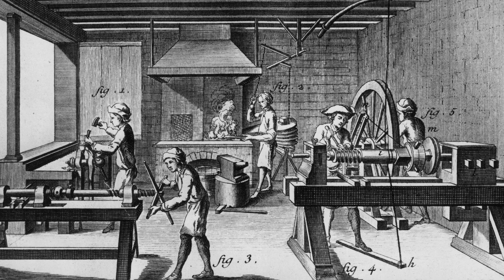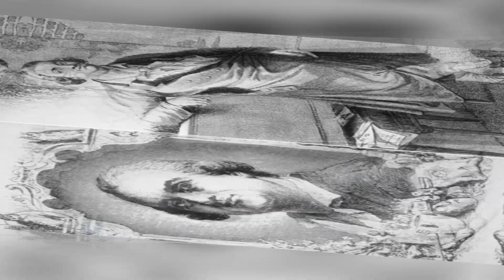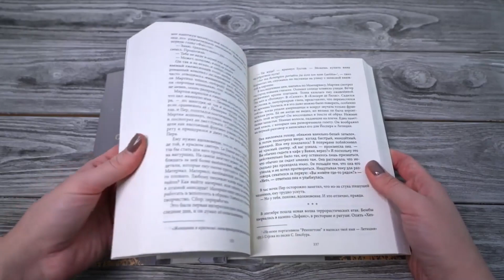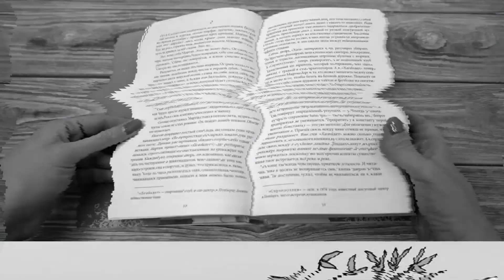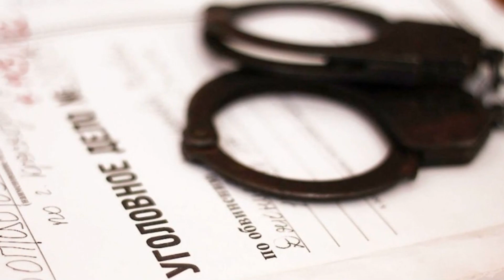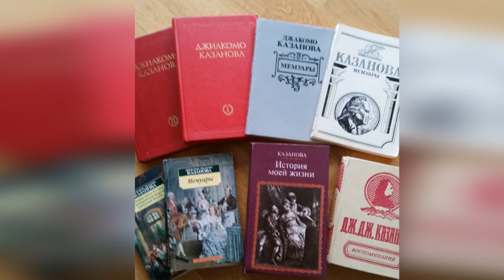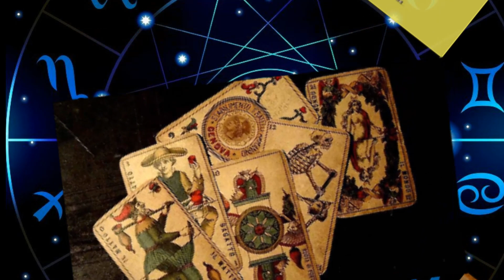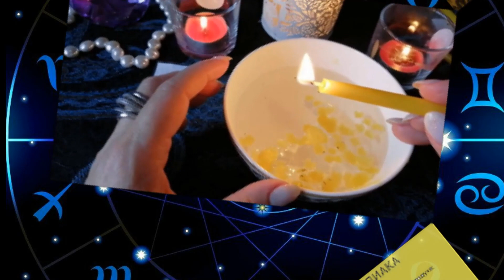Загадочный Петербург или призраки европейских столиц. Акт II.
Иллюстрированный спектакль по книге Александра Бушкова.